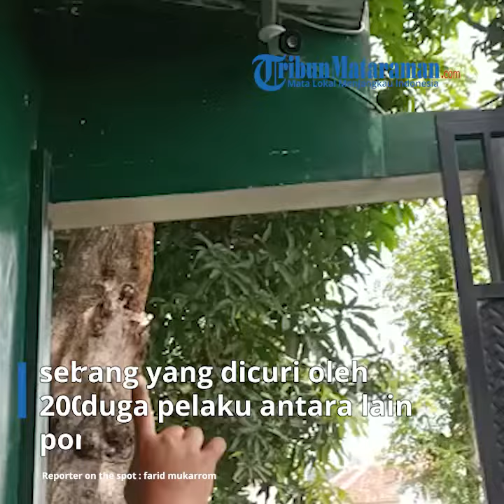Terekam CCTV Aksi Pencurian di Kafe Manalagi Kota Kediri, Pelaku Diduga Kelaparan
Aksi pencurian ini diketahui bukan yang pertama, melainkan ketiga kalinya dengan diduga pelaku yang sama.

Akibat kasus pencurian ini, pemilik mengalami kerugian hingga 5 juta rupiah.

Untuk barang yang dicuri oleh terduga pelaku seperti sebuah PlayStation 3, Uang 200 ribu, makanan, LPG dan pompa air.

Menariknya dalam rekaman CCTV, diduga pelaku kelaparan, ia sempat memakan makanan yang ada di dalam kafe.

Muhammad Fadilatul Akbar selaku penjaga kafe menyampaikan jika aksi pertama terjadi satu tahun lalu. Kemudian pada bulan September 2021, aksi ini kembali terjadi.

Terakhir aksi yang ketiga kalinya kembali terjadi di Kafe Manalagi.
"Kejadian terakhir ini pada malam hari, setengah 11 malam, yang diambil pertama kali PS dan uang," ujarnya Sabtu (13/11/2021).

Diperkirakan pelaku berjumlah lima orang dalam melakukan aksinya.
"Yang dua orang jaga di depan, sedangkan tiga orang lagi masuk," ungkapnya.

Sementara itu Fadil juga menyampaikan jika sebelumnya pernah kehilangan Gas LPG, Sanyo dan Salon Sound Musik.
"Semoga ke depan lebih aman lagi, dan cepat tertangkap, biar tidak meresahkan juga," harapnya.

Sementara itu Kasi Humas Polresta Kediri Iptu Hendry Mudy menghimbau agar pemilik kafe untuk melaporkan kejadian ini kepada pihak Kepolisian.
"Saya juga mengajak agar pemilik supaya lebih waspada terhadap aksi pencurian ini," ajaknya.